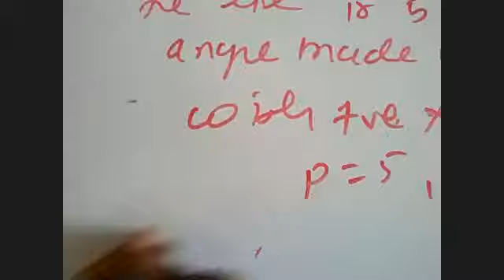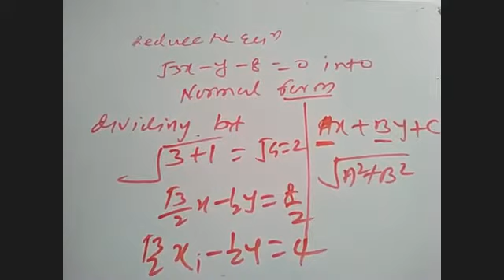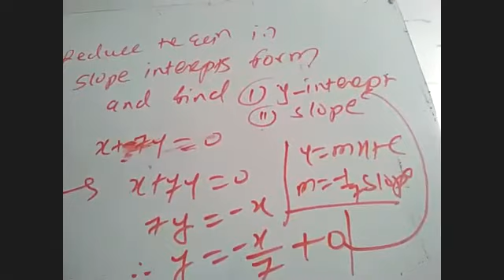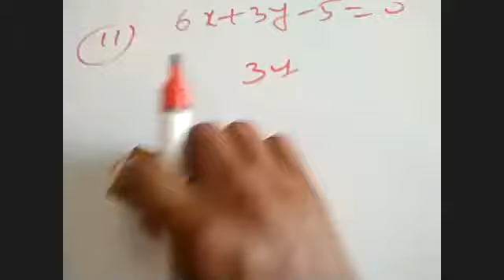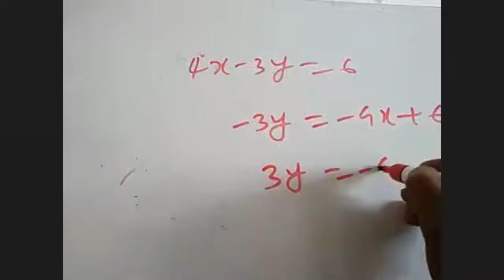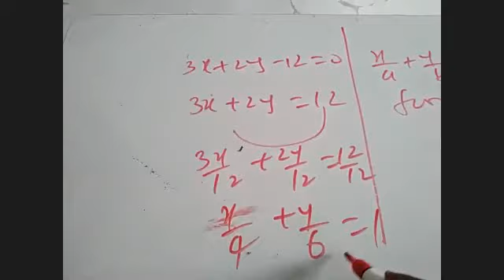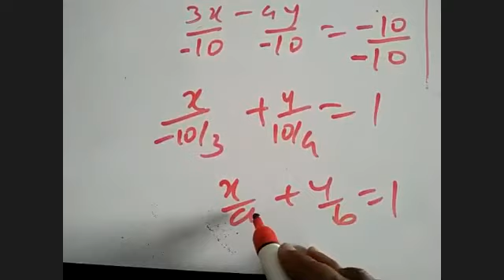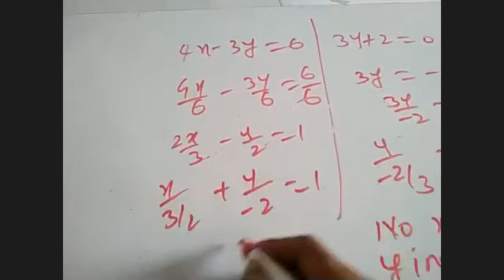Maths I Two 24 08 2020